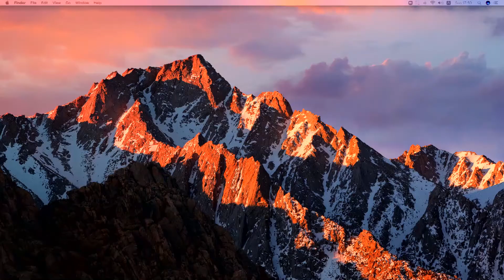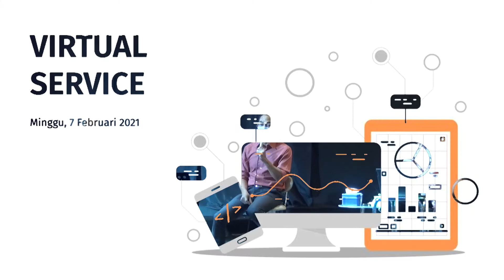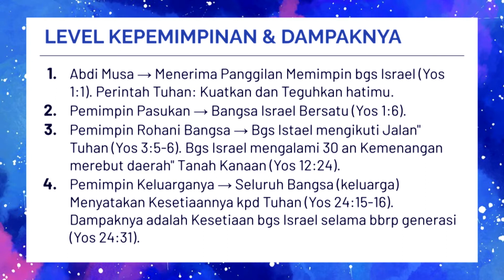Virtual Service 7 Februari 2021